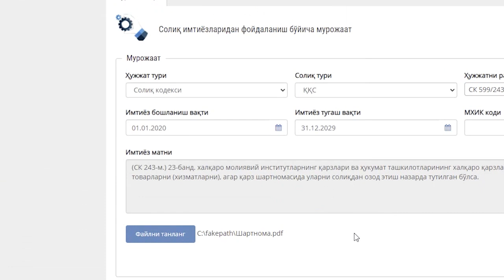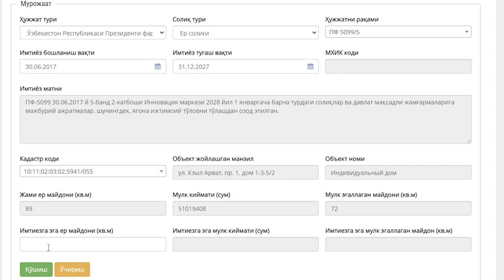E-imtiyoz ёки солиқ имтиёзларидан фойдаланиш.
Замонавий бухгалтерия ҳисоби" курсларимизга старт берилди.

Бизнинг Youtube

 / @shohruh_yuldoshev   каналимизга обуна бўлинг ва дарсларни кузатиб боринг...!!!
Бухгалтерия касбини биз билан БЕПУЛ ўрганинг...!!!